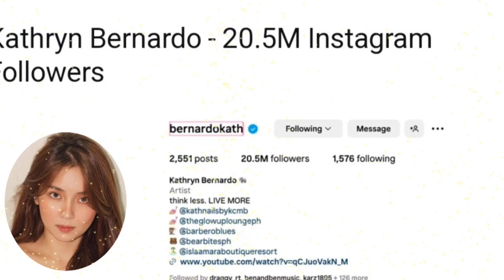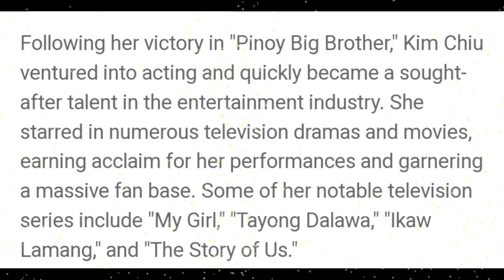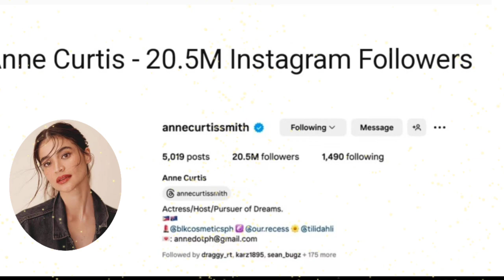MOST FOLLOWED FILIPINO CELEBRITIES INSTAGRAM USERS 2024